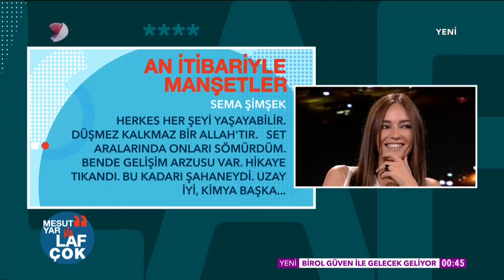Mesut Yar ile Laf Çok - Sema Şimşek - 23 10 2018